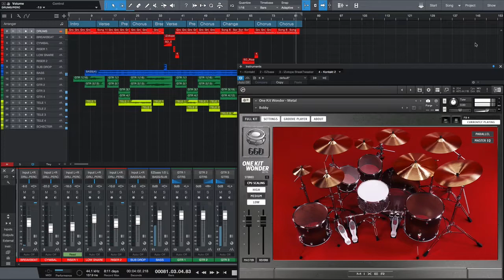This Is An Outrage - GGD One Kit Wonder: Metal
Putting the brand spanking new Get Good Drums, One Kit Wonder: Metal to the test with our new work in progress song called This Is An Outrage.

Gotta say we are absolutely McLovin this new drum library from GGD. Barely even a whole tweak to get this kit sounding uber delicious.

Rhythm Guitars - Neural DSP Fortin Nameless Suite
Melody and Lead Guitars - Neural DSP Archetype Plini
Bass - Toontrack EZYbass
Drums - Get Good Drums One KIt Wonder: Metal